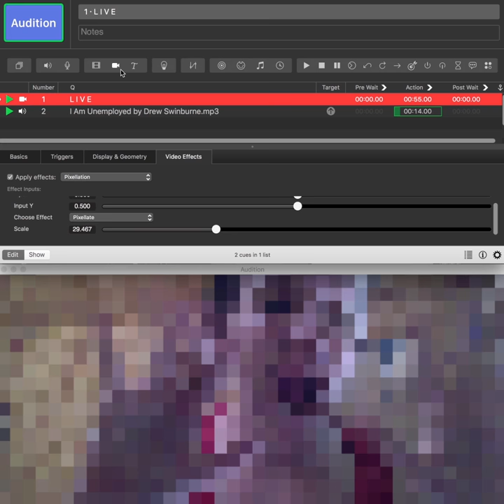Camera Cue: Live Feed